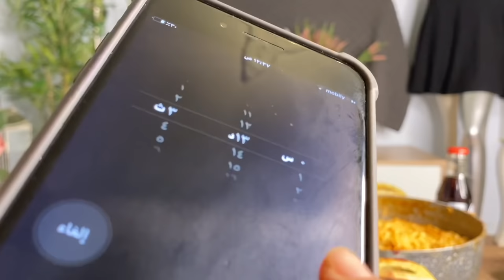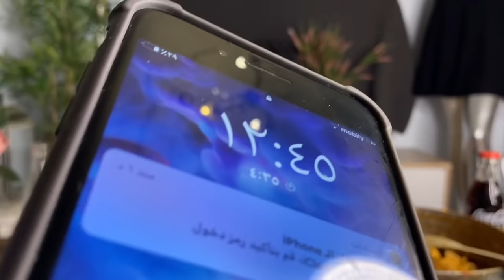تحدي الاندومي الاحمر | لايفوتك العقاب😂❤️